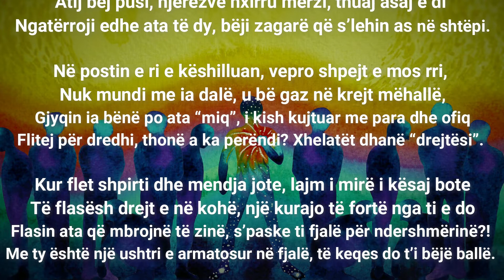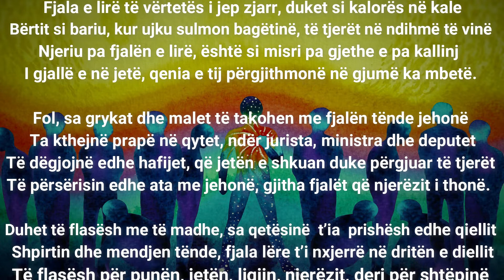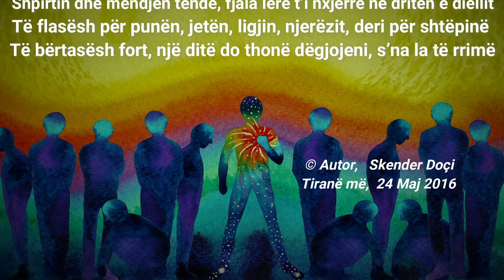Fjala - Poezi nga Skender Doçi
Fjala
Fol një fjalë, nga kjo jetë i heshtur gati ike
Thonë edhe pusho pak, kur flet shumë, se na mërzite.
 Fjala solli egon, intrigën, smirën, lakminë e pështjellinë,
Apo dha mirësinë, të vërtetën, barazinë dhe lirinë?!

E çarmatosën një njeri, e morën peng në pabesi,
 I thanë: drejto mëhallën, përdor fjalën, ke pushtet e pasuri.
Atij bëj pusi, njerëzve nxirru mërzi, thuaj asaj e di
Ngatërroji edhe ata të dy, bëji zagarë që s’lehin as në shtëpi.

Në postin e ri e këshilluan, vepro shpejt e mos rri,
Nuk mundi me ia dalë, u bë gaz në krejt mëhallë,
Gjyqin ia bënë po ata “miq”, i kish kujtuar me para dhe ofiq
Flitej për dredhi, thonë a ka perëndi? Xhelatët dhanë “drejtësi”.

Kur flet shpirti dhe mendja jote, lajm i mirë i kësaj bote
Të flasësh drejt e në kohë, një kurajo të fortë nga ti e do
Flasin ata që mbrojnë të zinë, s’paske ti fjalë për ndershmërinë?!
Me ty është një ushtri e armatosur në fjalë, të keqes do t’i bëjë ballë.

Fjala e lirë të vërtetës i jep zjarr, duket si kalorës në kale
Bërtit si bariu, kur ujku sulmon bagëtinë, të tjerët në ndihmë të vinë
Njeriu pa fjalën e lirë, është si misri pa gjethe e pa kallinj
I gjallë e në jetë, qenia e tij përgjithmonë në gjumë ka mbetë.

Fol, sa grykat dhe malet të takohen me fjalën tënde jehonë
Ta kthejnë prapë në qytet, ndër jurista, ministra dhe deputet
Të dëgjojnë edhe hafijet, që jetën e shkuan duke përgjuar të tjerët
Të përsërisin edhe ata me jehonë, gjitha fjalët që njerëzit i thonë.

Duhet të flasësh me të madhe, sa qetësinë  t’ia  prishësh edhe qiellit
Shpirtin dhe mendjen tënde, fjala lëre t’i nxjerrë në dritën e diellit
Të flasësh për punën, jetën, ligjin, njerëzit, deri për shtëpinë
Të bërtasësh fort, një ditë do thonë dëgjojeni, s’na la të rrimë

                                             Tiranë më,  24 Maj 2016